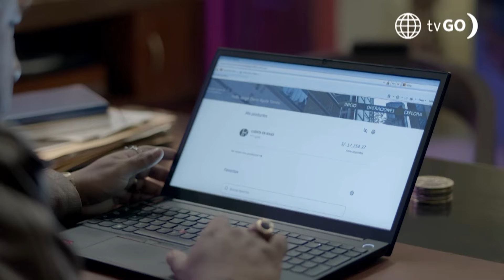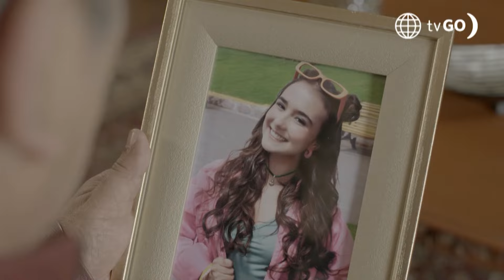Tu nombre y el mío: Natalia volvió con Tavito (Capítulo n° 40)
¡VOLVIERON!
Natalia y Tavito sinceraron lo que sienten el uno por el otro y retomaron su relación.

Tu nombre y el mío, de lunes a viernes a las 9:40 p.m. no te pierdas
Mario Cortijo, Reynaldo Pacheco, Carolina Infante, Pold Gastello, Stephanie Orúe, Alessandra Fuller